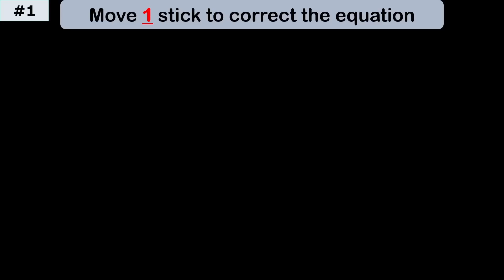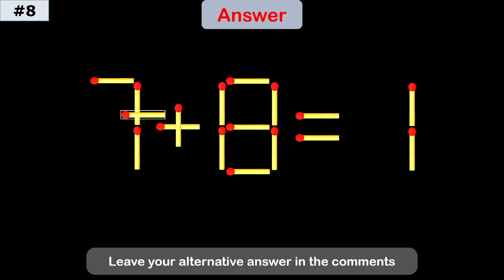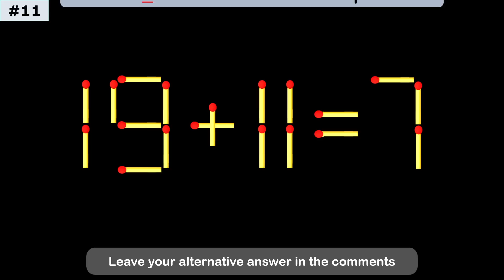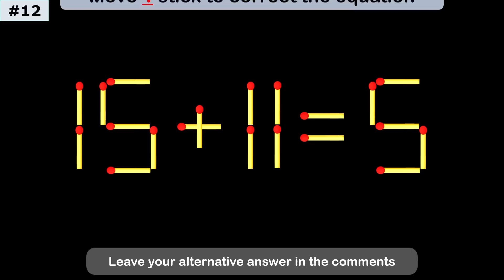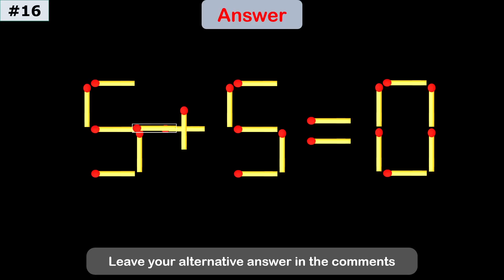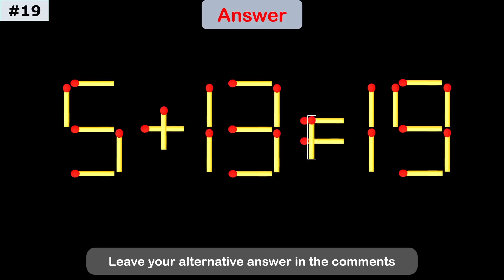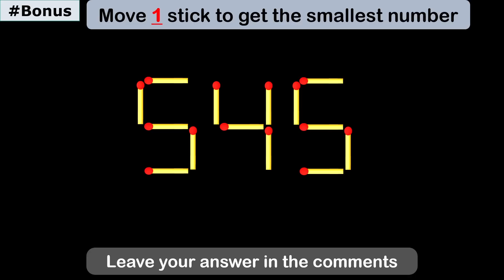Mind-Blowing Matchstick Puzzle – Move 1 Stick to Win!